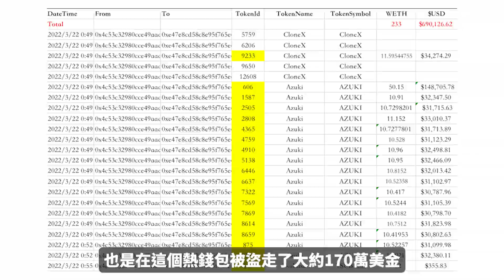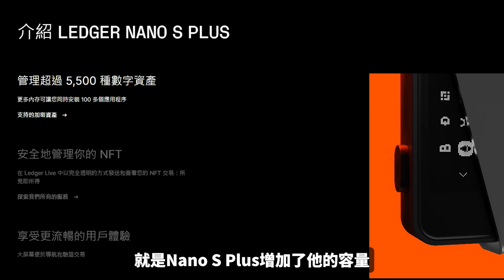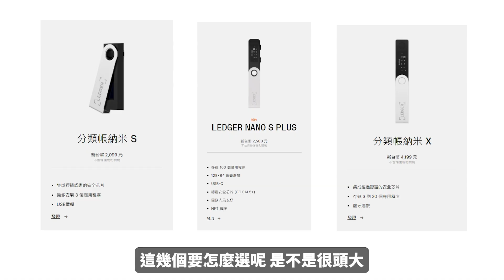冷錢包Ledger怎樣選CP值最高！Nano S Plus 更新選擇推薦，怎樣恢復原廠設置和轉移！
冷錢包的王者又更新啦！這次就來排名比較現在所有的Ledger產品，如果你是使用Nano S鏈不夠用，說不定你會有更好的選擇，或者說是你剛好要重置你現有的錢包和轉移資料，本篇都能夠給你帶來一些解答。到底該不該升級？或者是該買哪一個！強力建議玩幣一段時間且有使用去中心化金融體系的人都一定要購入至少一個，就算不買影片下方也有活動讓酷可送給你！

▬▬▬▬▬▬▬▬▬ 互動群組▬▬▬▬▬▬▬▬▬
0:00 開頭
0:56 開箱
1:44 設置
4:04 清除設置
5:06 外觀差異
5:49 硬體改動加選擇
6:58 功能差異